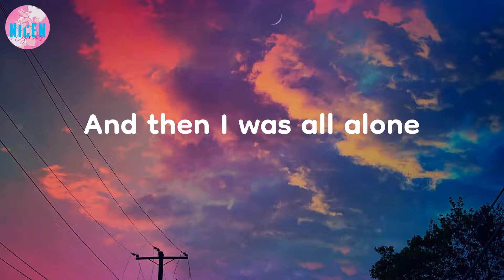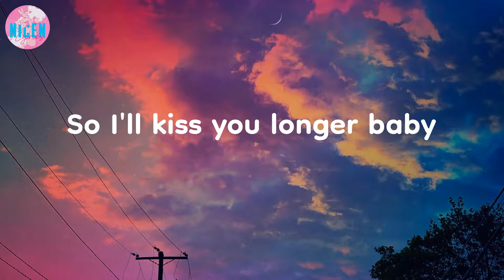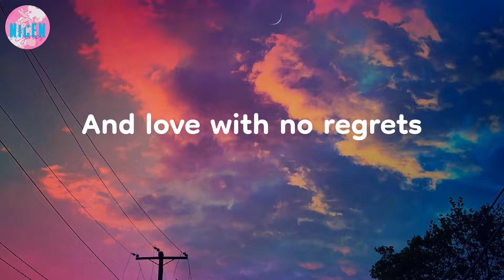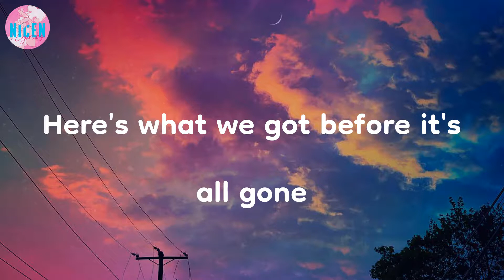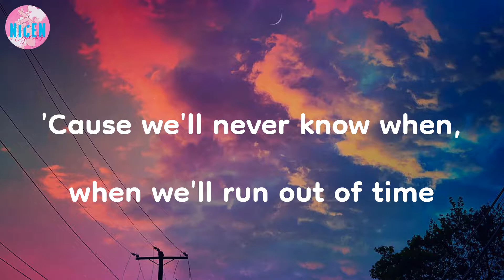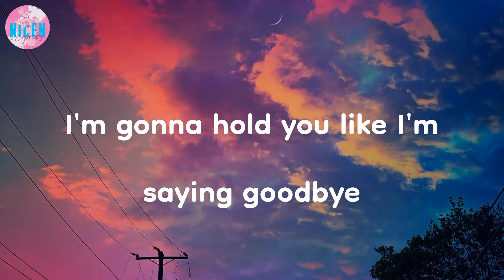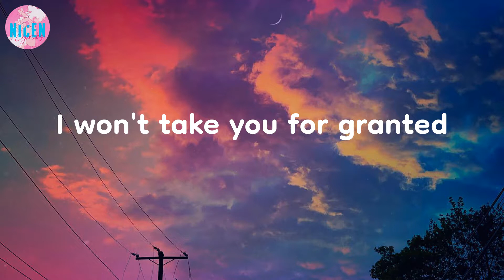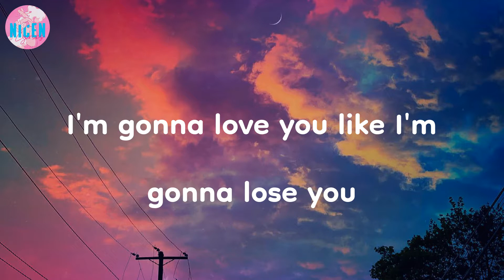Meghan Trainor - Like I'm Gonna Lose You (Lyrics) | So I'm gonna love you like I'm gonna lose you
So I'm gonna love you like I'm gonna lose you | Like I'm Gonna Lose You - Meghan Trainor (Lyrics)